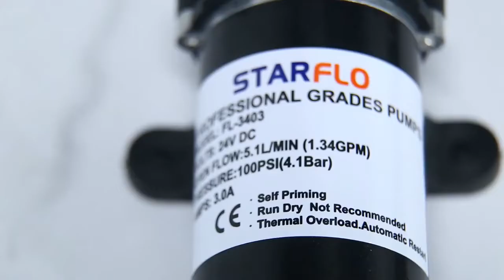STARFLO 24V DC 100PSI 1.35GPM High Pressure Water Pump